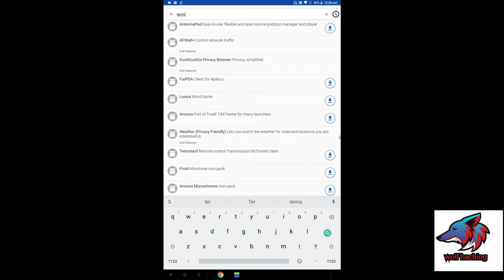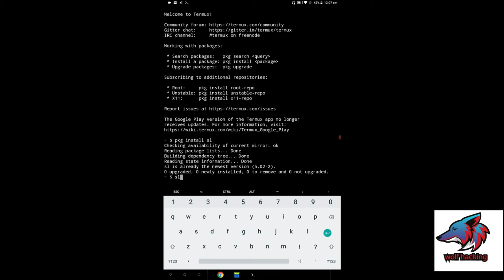Installing termux on andriod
this video is all about installing termux via f-driod successfully with all necessary packages
Bonus command
-- pkg install sl
-sl